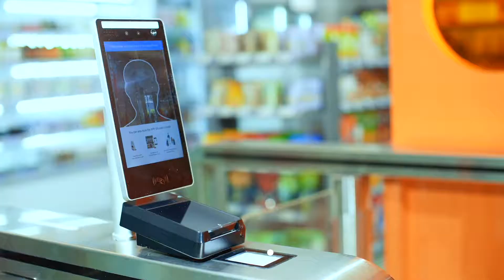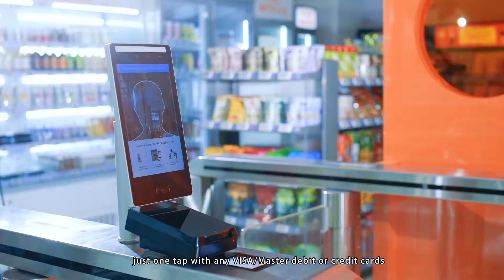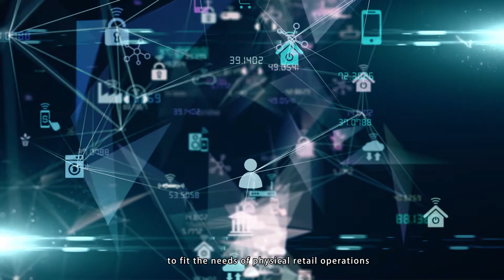Aye Smart Store, Just Grab & Go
The 1st AI-powered Autonomous Store in Malaysia, Proof of Concept Store of Aye's Autonomous Retail Solution.